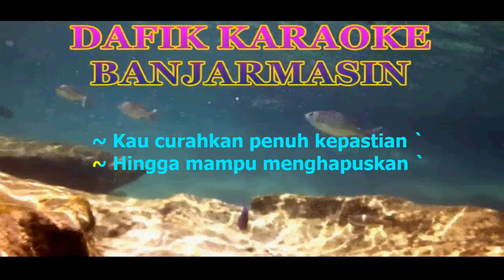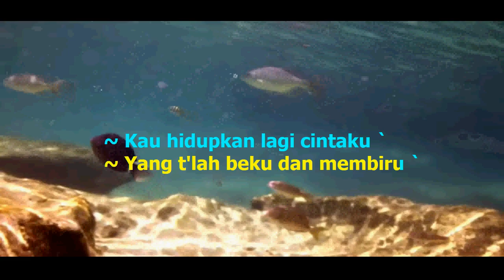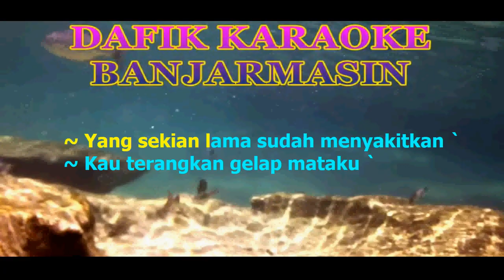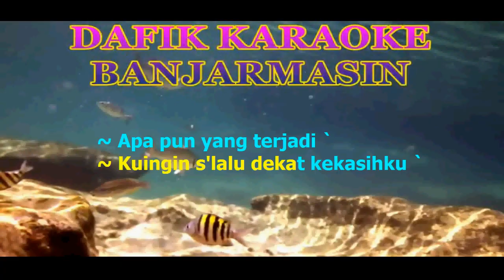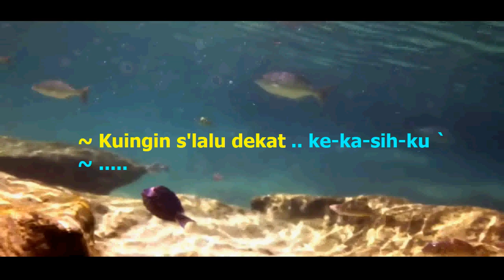Biru (Karaoke) Vina Panduwinata/ Nada Pria/ Cowok/ Male Key C